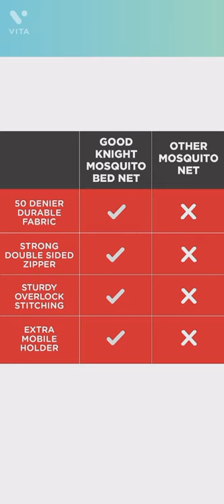# good night mosquito net for double bed 🛏️